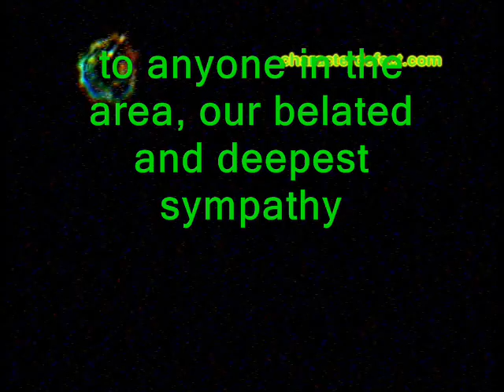supernova in bootes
This is video taken of what we believe to be remnants of the recent suprenava in Bootes.  Narrated by our man Grif, music by charactfect